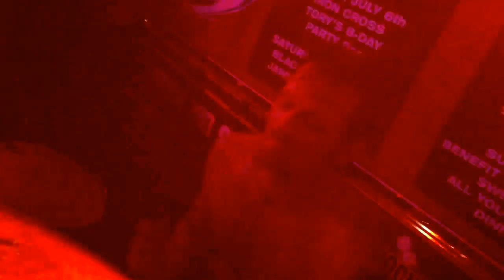Splitface War Ensemble